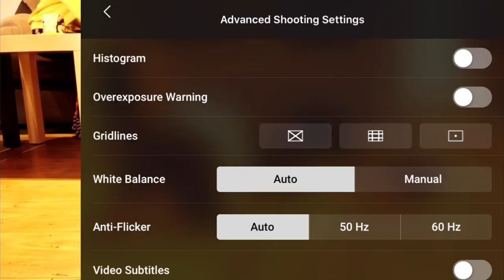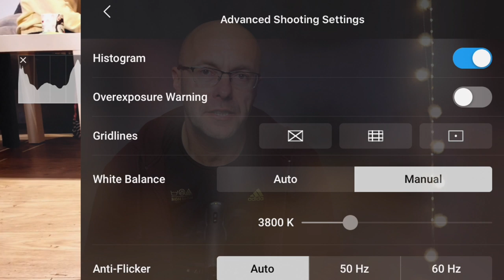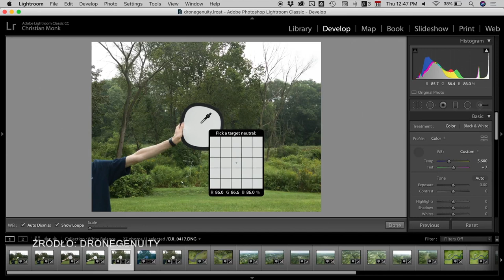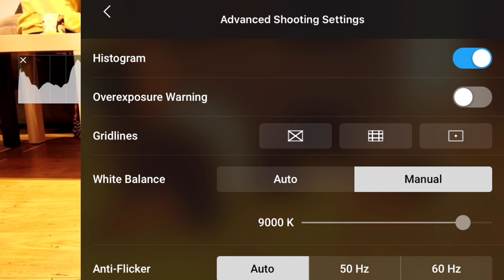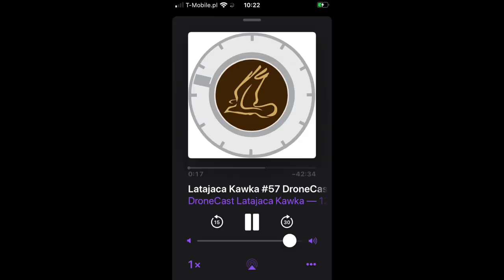🚁DJI Mavic Mini || Aktualizacja 1.0.8: Regulacja Balansu Bieli (White Balance Controll)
🚁Warsztat Online Mavic Mini Dla Początkujących Użytkowników (dla pierwszych 10 osób rabat 50 %)
product_id=1744088&coupon_code=ZOSTANWDOMU
▸Dla pierwszych 10 osób rabat na mój Warsztat dotyczący filtrów ND i ND-PL
▸Dołącz do Społeczności " Latam Dronem od DJI"